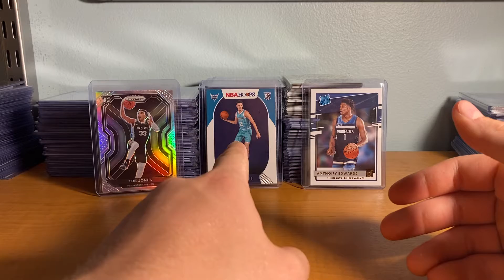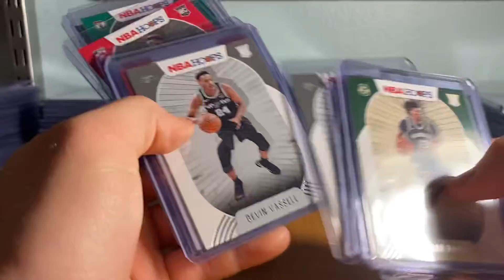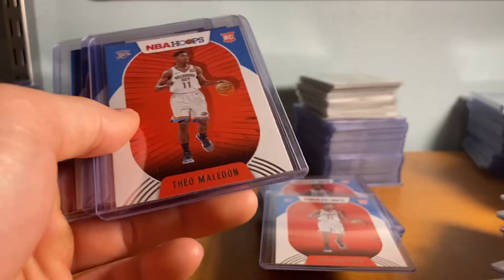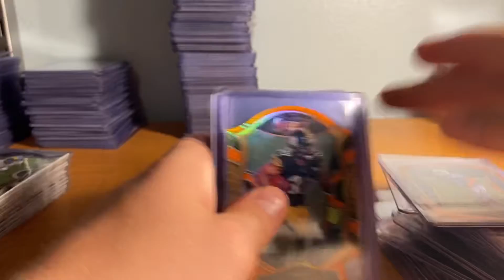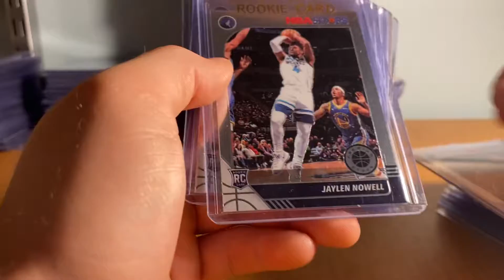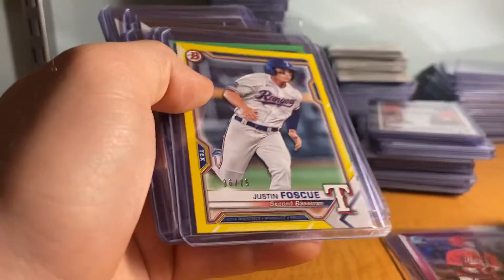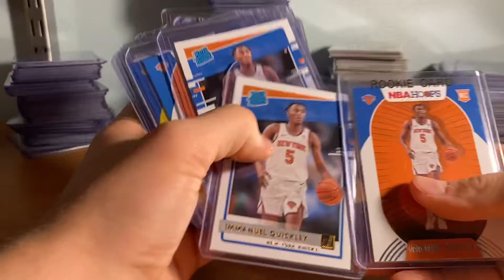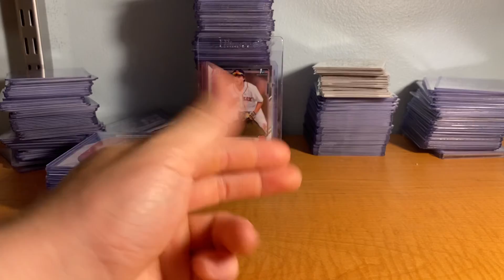Huge Collection Purchase! 2,000 Cards Silvers Prizms LaMelo Ball Tons Of Basketball RCs 🔥🔥🔥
Excited I was able to purchase this big collection lots of basketball rookies which are always my favorite to buy I will be going to the tri-star show in a couple of weeks in Houston going to be an amazing show hope to see you all there hope you enjoyed this video please leave a like and subscribe